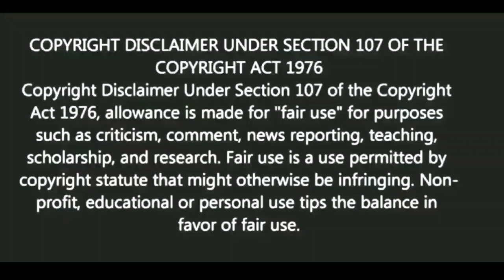খুঁতখুঁতে স্বভাব ও উৎকন্ঠা | স্বস্তিবার্তা#1114